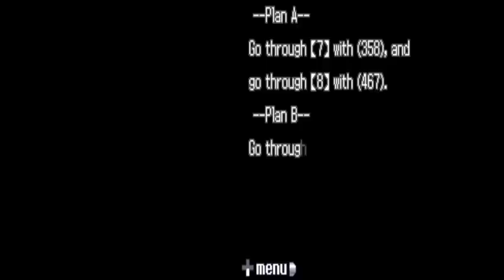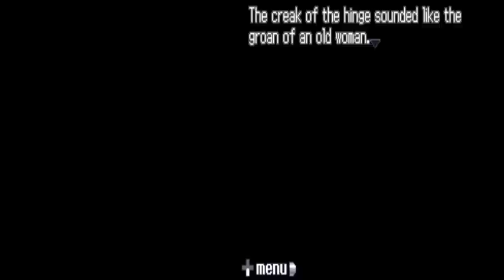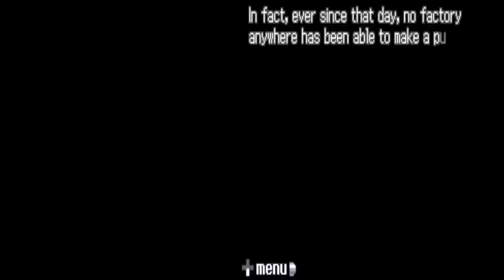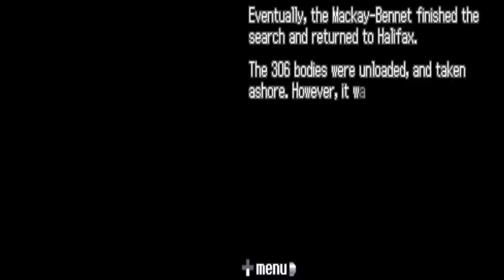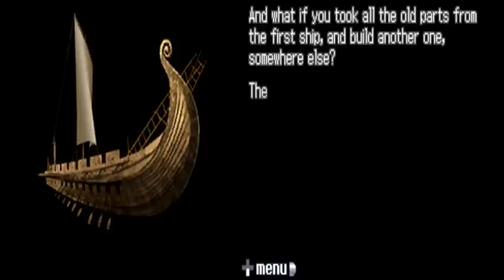Nine Hours Nine Persons Nine Doors ~ Puzzle ~ Operating Room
Since we have no choice but to ditch June, if we want to save the max amount of people, you decide to go through Door 7 with Clover and Seven. Surprise! Operating Doll!

Hey Everyone, NTH Agent42 here, and Welcome to the Operating Room!

In this part, We split up into 2 groups to investigate the Doors 7 and 8.

We learn about Chemistry!

Learn more about Ice-9

Make Lucy and John the right weight.

Give Clover the Four-Leaf Clover bookmark. Aww